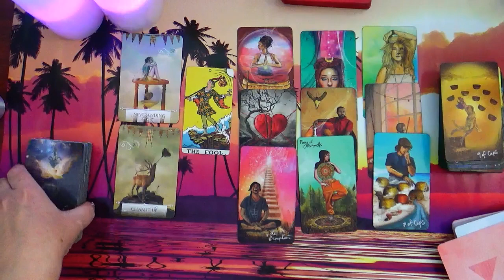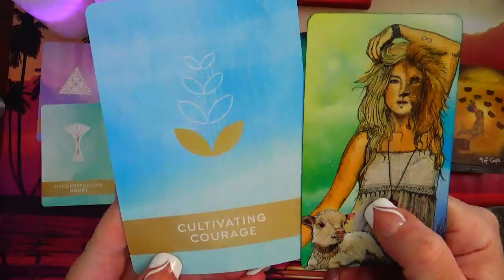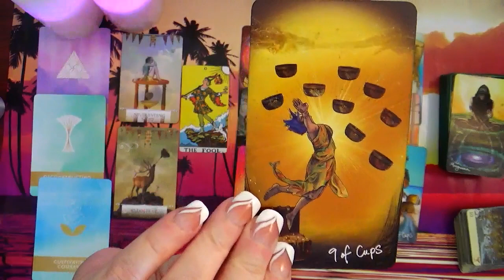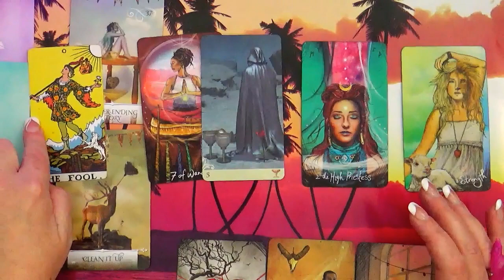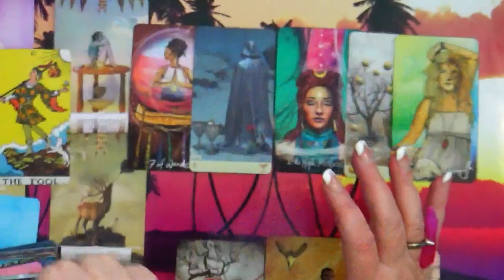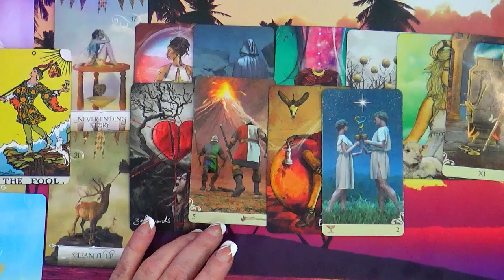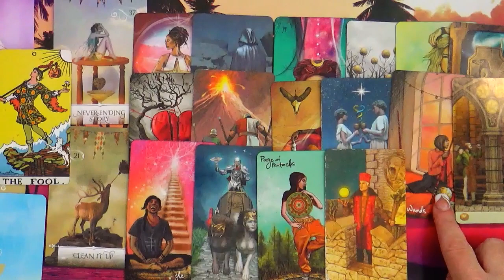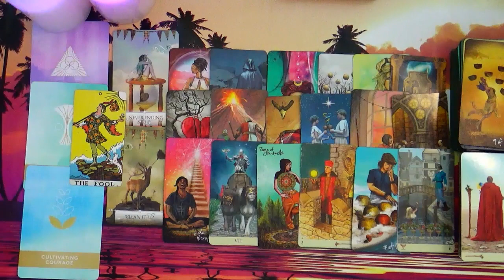PISCES ♓ UNDERSTANDING PISCES 🤗 CHANGE THE STORY ✌ CHANGE THE ENERGY 🌠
CHANGE THE STORY CHANGE THE ENERGY